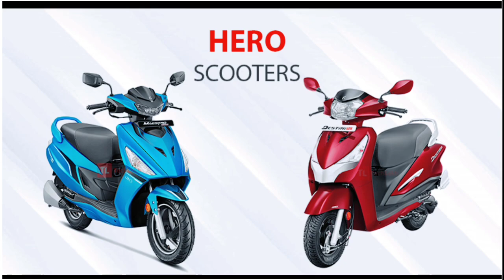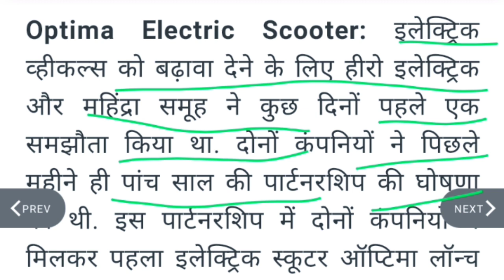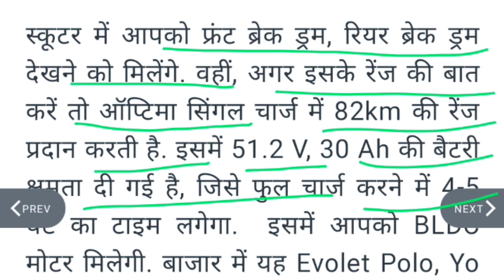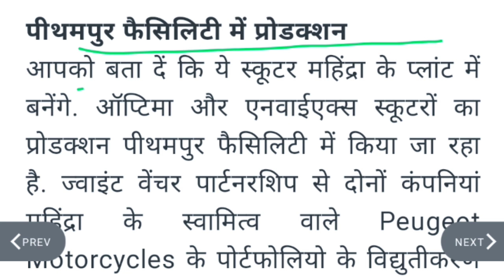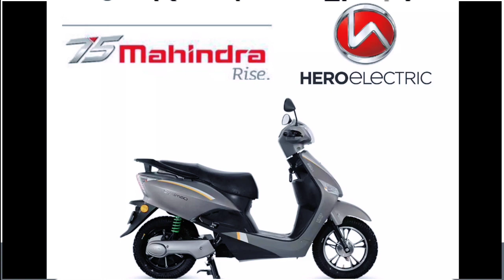Hero और Mahindra ने लॉंच किया! न्यू इलेक्ट्रिक स्कूटर्!